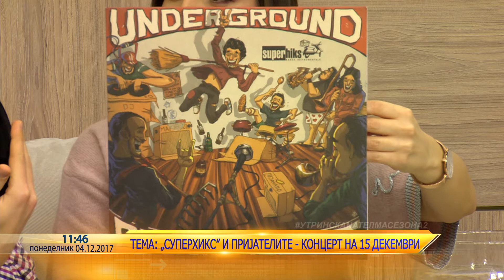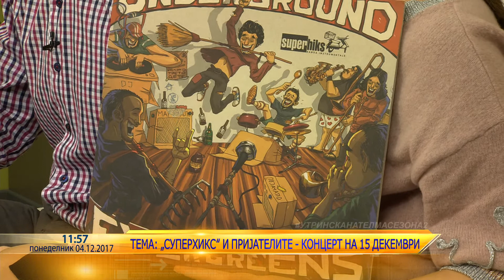Pece od Superhiks, najava na koncertot na 15 dekemvri vo Utrinska na Telma